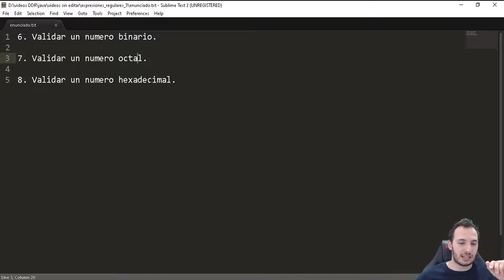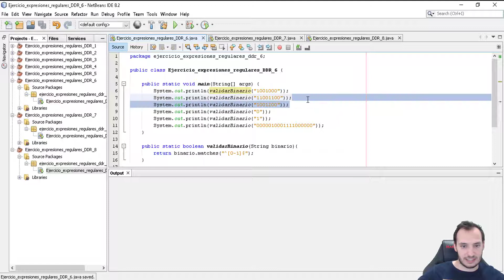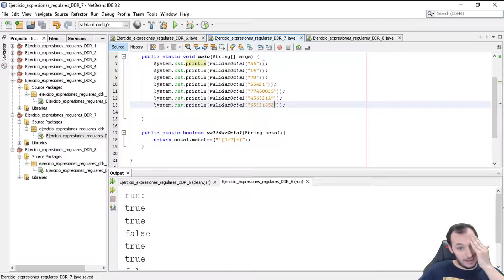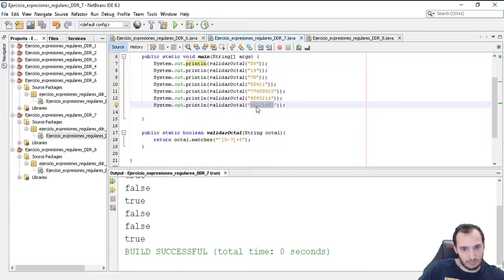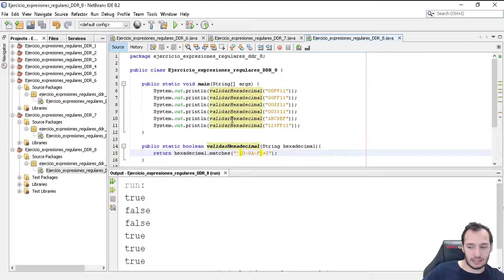Ejercicios Java - Expresiones regulares #3 - Binario, octal y hexadecimal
- Enunciado:

6. Validar un numero binario.

7. Validar un numero octal.

8. Validar un numero hexadecimal.